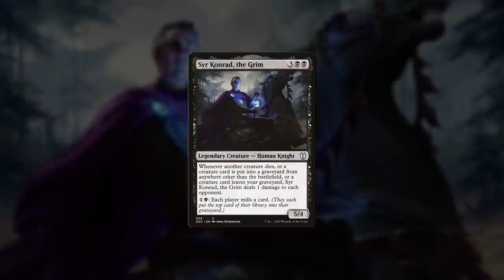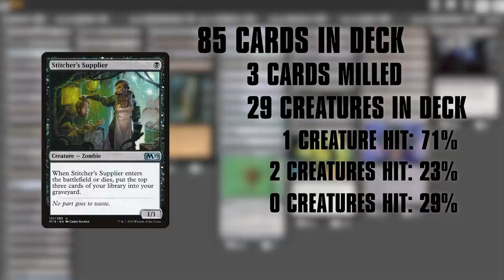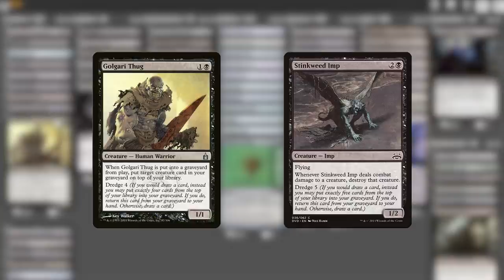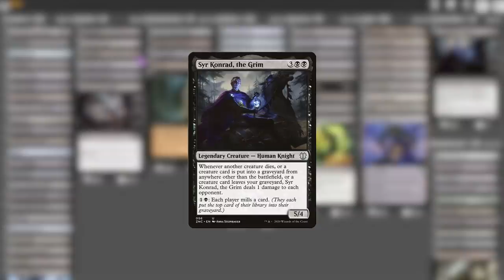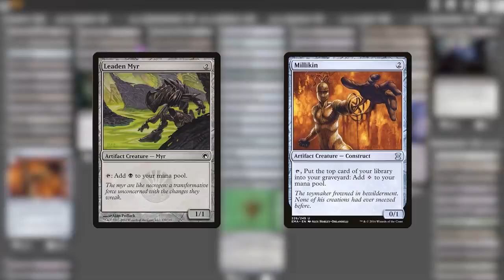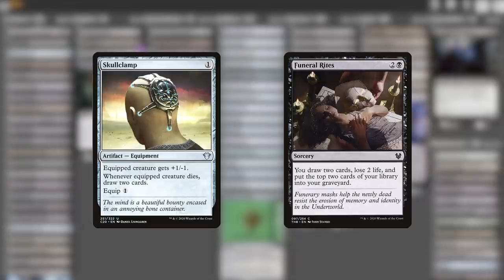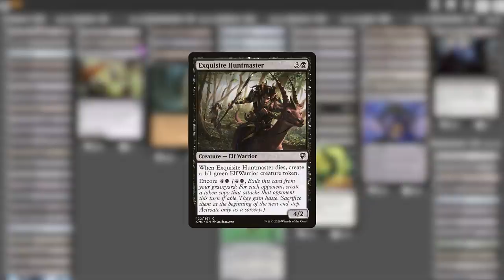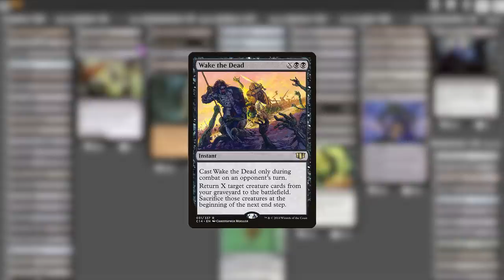Syr Konrad, the Grim | Upping the Average